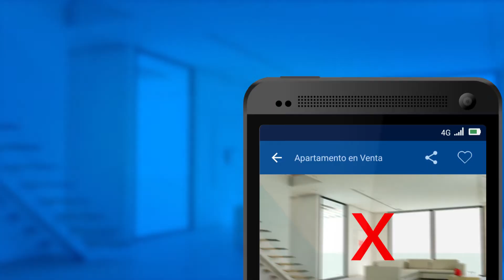Tips fotográficos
Encuentra las últimas tendencias, contenido útil y noticias del sector inmobiliario